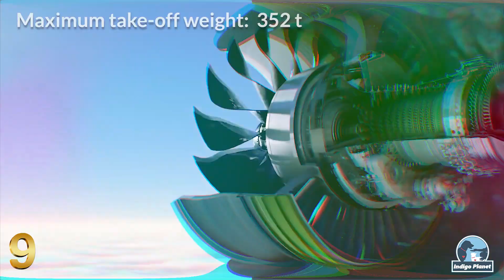Top 10 Largest Airplanes in the World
Presenting you the 10 largest airplanes in the world.

The marvel of flight never ceases to amaze, and the spectacle is even more unbelievable when the aircraft is longer than Olympic swimming pools, heavier than the world's biggest tanks, and taller than 5-story buildings.
Over the past half-decade, airlines all over the world found that smaller is better for long-haul flying. However, the world's biggest planes won't disappear anytime soon. From the biggest passenger jets ever built to commercial freighters and military transport planes, these aircraft are true marvels of modern engineering, from customized jets built to haul parts for newer aircraft, to double-decker passenger planes, that can carry more passengers from ever before. In today’s video, we’re going to look at 10 largest airplanes in the world.

The top 10 largest airplanes presented in this video are:
Airbus BelugaXL
Boeing 777X-9
Boeing 747 Dreamlifter
Airbus A340-600
Antonov An-124 Ruslan
Lockheed C-5 Galaxy
Boeing 747-8
Airbus A380
Stratolaunch